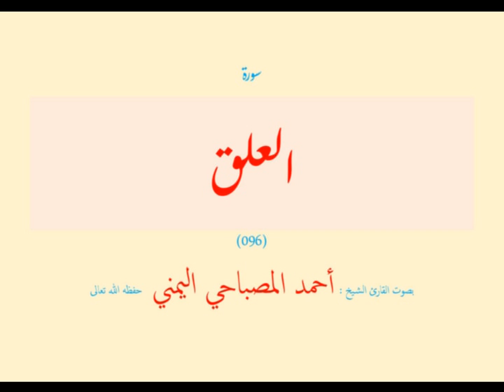سورة العلق (٠٩٦) بصوت القارئ الشيخ أحمد المصباحي اليمني حفظه الله تعالى